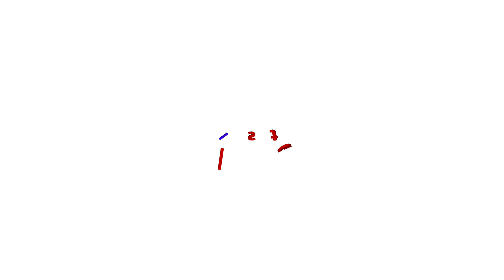രാജ്കോട്ടിൽ കെജ്‍രിവാളിന് നേരെ കുപ്പിയേറ് | Arvind Kejriwal Attacked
രാജ്കോട്ടിൽ കെജ്‍രിവാളിന് നേരെ കുപ്പിയേറ്. ആൾക്കൂട്ടത്തിൽ നിന്നെറിഞ്ഞ കുപ്പി ദേഹത്ത് പതിച്ചില്ല
Aravind kejriwal attacked in Rajkot.